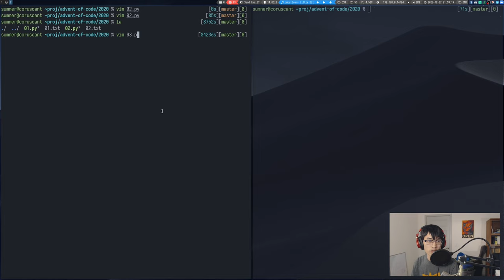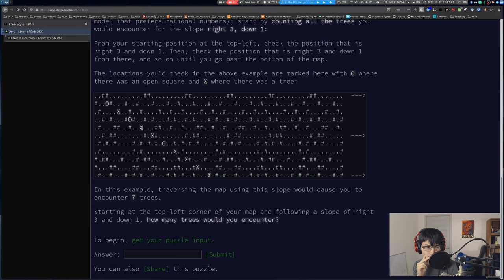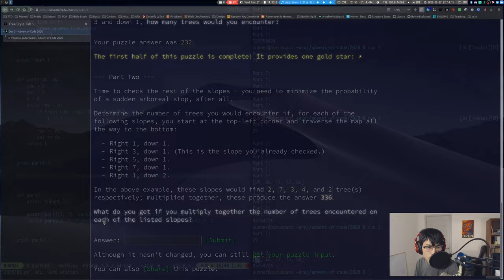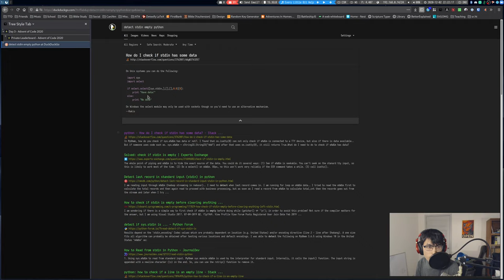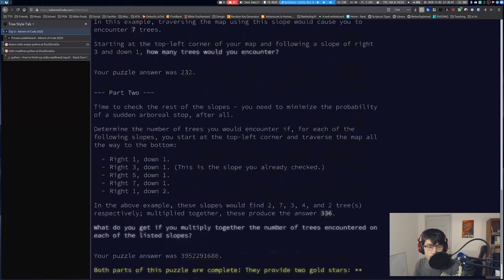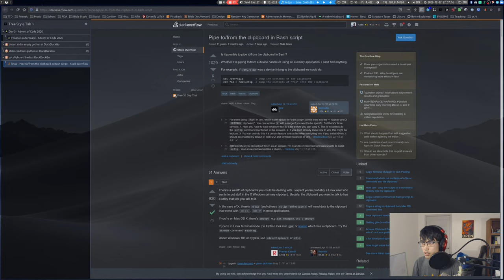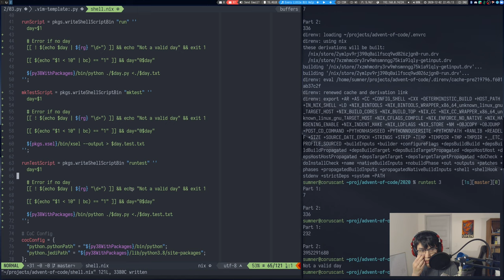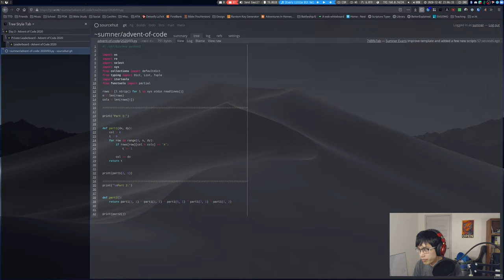Advent of Code 2020 - Day 3 | !advent !python (1930*, 2689**)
Timecodes:
00:00 - Introduction and waiting for problem to open
01:25 - Reading the problem
02:54 - Solving part 1
10:19 - Solving part 2
19:40 - Analyzing what went wrong
21:02 - Convert input reading to use stdin
30:56 - Discussing the one thing that went well
31:57 - Cleanup
34:21 - More analysis of what went wrong
36:14 - Adding to and improving my helper scripts
49:08 - More analysis of what went wrong
51:47 - Conclusion